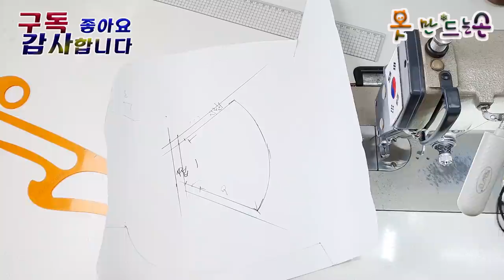마스크 만들기\ Create a mask\ Replaceable filter\マスクの作成\สร้างหน้ากาก\创建一个面具